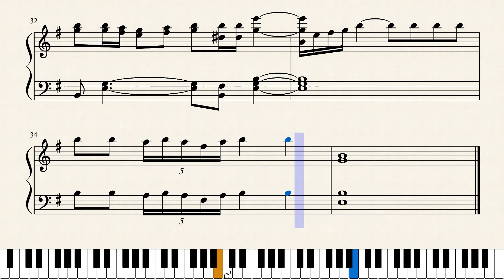ちいさい秋みつけた/童謡・ピアノ・楽譜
楽譜販売しています。

Piascore 楽譜ストアで「ちいさい秋みつけた」の発売を開始しました！